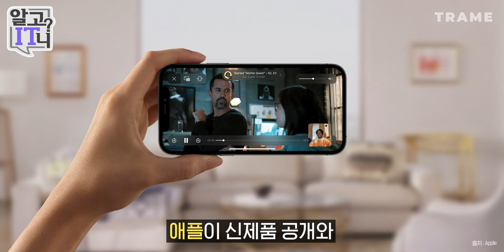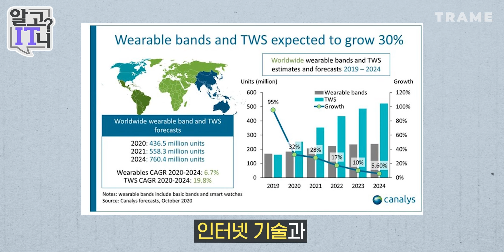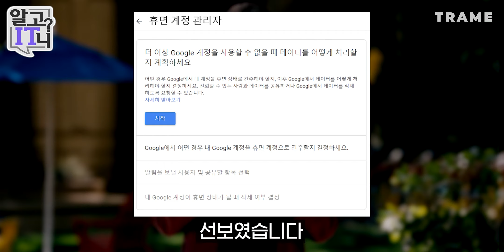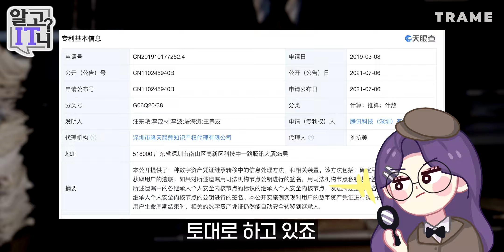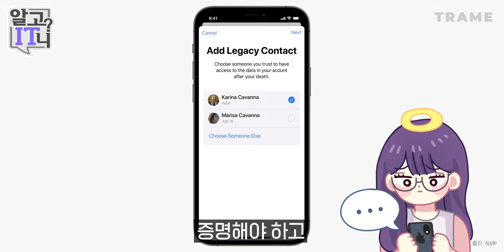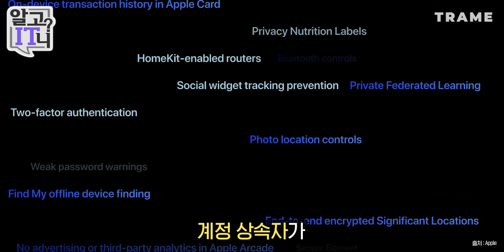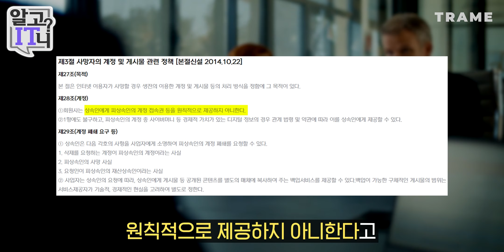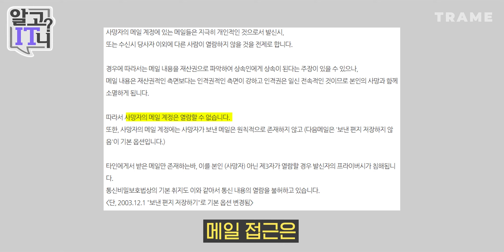iOS15 섬뜩한 기능.. 내가 죽으면 아이폰 기록이 디지털 유산으로 상속된다? 엔젤님이 알려주는 '유산 관리자' 기능 알고잇니?😮 [알고IT니]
내 디지털 정보.. 디지털 유산.. 가족에게 전달되어도 괜찮다 vs 지워줬으면 좋겠다
댓글로 남겨주세요 ㅋㅋㅋ

김수현 아나운서가 알려주는 IT 소식!
👇 궁금한 IT 정보가 있다면? 댓글로 남겨주세요!👇

⏰  타임스탬프
00:00 인트로
00:47 디지털 레거시
02:12 디지털 레거시 정책을 시행한 플랫폼들
03:12 게임 업계에서의 디지털 레거시
04:56 애플의 새로운 디지털 레거시 정책
06:35 한국에서의 디지털 레거시
08:39 정리

⭐️ *인스타그램*
김수현 : @suhyeonkim